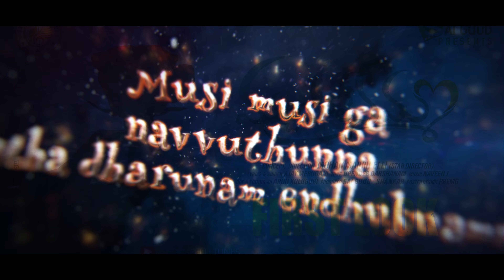MARCHIPOLENAMMA LOVE FAILURE SONG || AJAY MENGANI || NAVEEN J || PEDDAPALLI TUNES || SAI GOUD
please follow us for latest updates.
Credits-

Direction-screenplay-concept: Mohan maripalli (Star Director)
Lyrics: Ajay mengani
Tune: Upender darshanam
Singer: Ajay mengani
Dop& editing: Arun koluguri
Poster: Prem g

@PEDDAPALLITUNES Coming up with another more love failure songs...